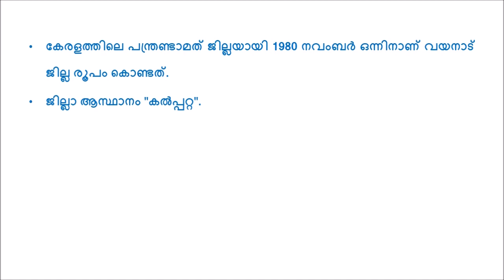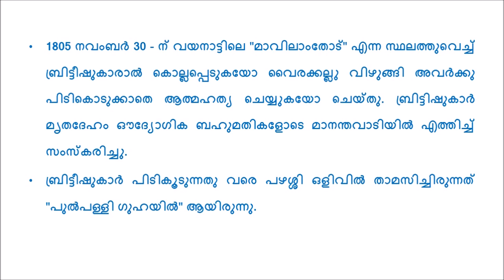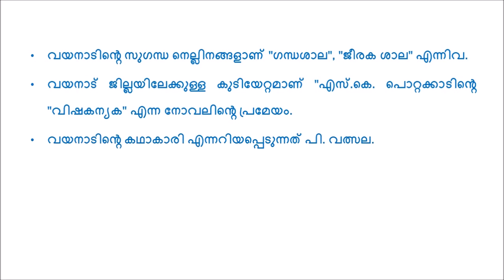"WAYANAD" DETAILED INFORMATION II GK CLASS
നമസ്കാരം,
പി എസ് സി പരീക്ഷകളിലെ ബഹുഭൂരിപക്ഷം ചോദ്യങ്ങളും വരുന്ന പാഠഭാഗമാണ് കേരളത്തിന്റെ അടിസ്ഥാന വിവരങ്ങൾ, ചരിത്രം,ജില്ലകൾ തുടങ്ങിയവ.റാങ്ക് മേക്കിങ് ചോദ്യങ്ങൾ പോലും പലപ്പോഴും ഈ ഭാഗത്തു നിന്നും ചോദിച്ചു കണ്ടിട്ടുണ്ട്. ഗുരുകുല ഭാരതത്തിന്റെ ക്ലാസ്സുകളിൽ പരമാവധി എല്ലാ എല്ലാ വിവരങ്ങളും ഉൾപെടുത്താൻ ശ്രമിക്കുന്നു. ദിവസേന ഓരോ വീഡിയോ അപ്‌ലോഡ് ചെയ്യുന്നതായിരിക്കും.നിങ്ങൾക്കു വേണ്ട പാഠ ഭാഗങ്ങൾ നിർദേശിച്ചാൽ സാധ്യമായവ എങ്കിൽ അവയ്ക്കു പ്രത്യേക മുൻഗണന നൽകുന്നതായിരിക്കും. നിങ്ങളുടെ  അഭിപ്രായങ്ങൾക്കും നിർദേശങ്ങൾക്കും ഞങ്ങൾ ഉയർന്ന വില കല്പിക്കുന്നു.പരമാവധി കൃത്യതയാർന്ന വിവരങ്ങൾ ആണു ഞങ്ങൾ നൽകുന്നത് എങ്കിലും തെറ്റുകൾ സംഭിവിച്ചാൽ മനുഷ്യ സഹജമായി കണ്ടു ക്ഷമിക്കുക. നന്ദി